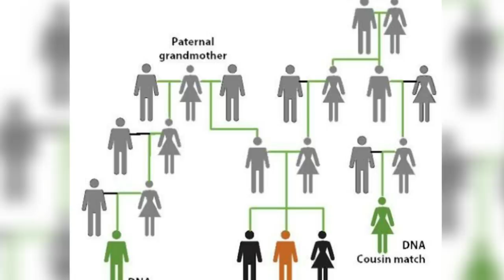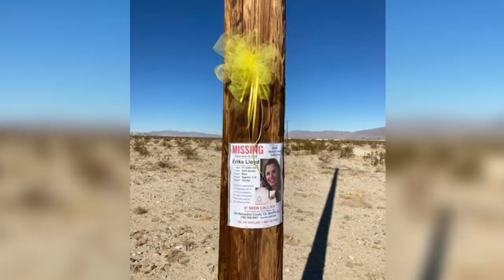2 Cold Cases With Breakthroughs In 2021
Today we take a look at 2 partially solved cold cases in 2021.

00:00 Intro
00:18 Marie Heiser
03:45 Erika Lloyd